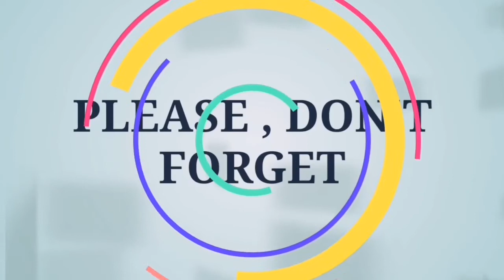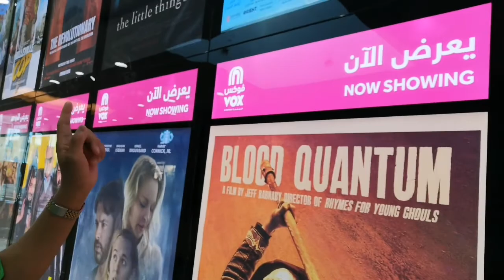RIYADH SAUDI ARABIA CINEMA AT SAHARA MALL VLOG # 196